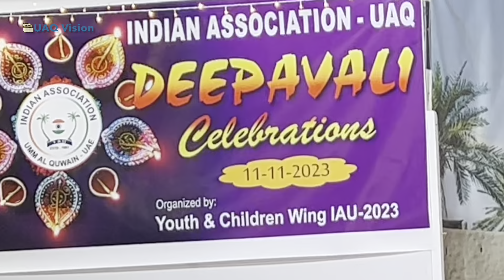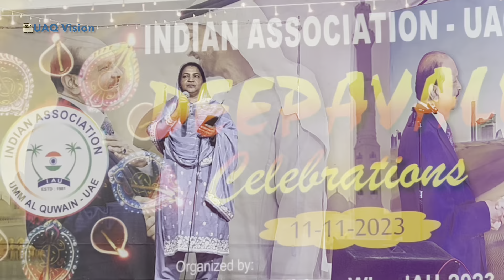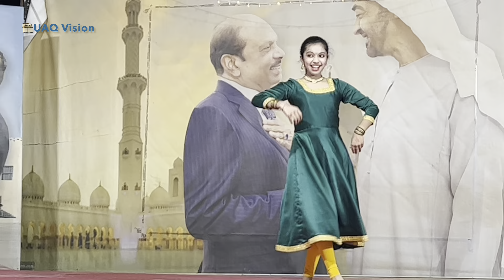DIWALI CELEBRATIONS-2023 @ INDIAN ASSOCIATION UMM AL QUWAIN……..